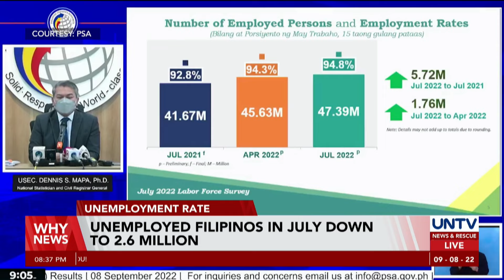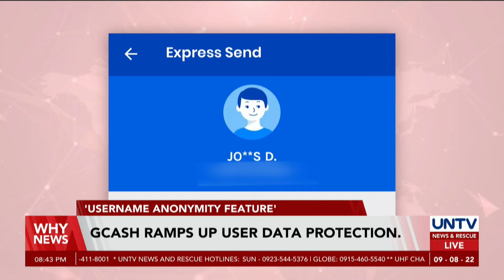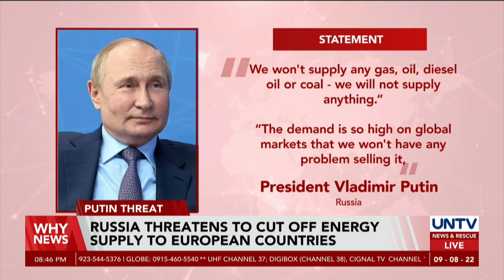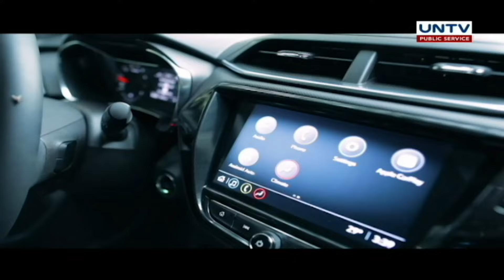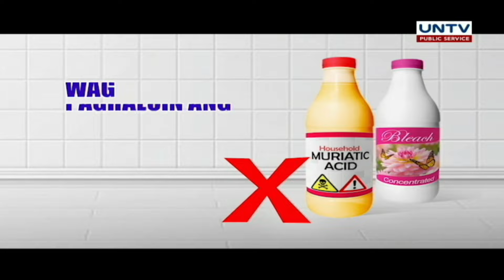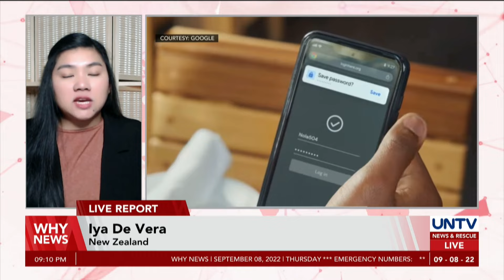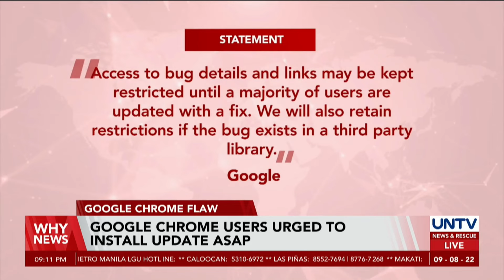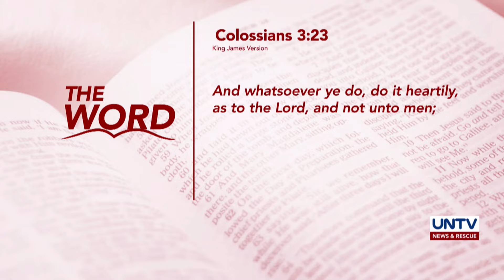UNTV: Why News | Live | September 8, 2022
Because we always ask Why, catch us for the reasons behind the News!